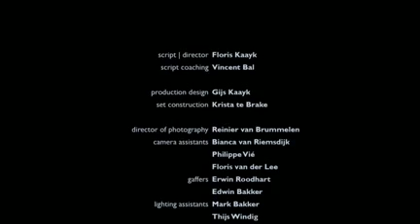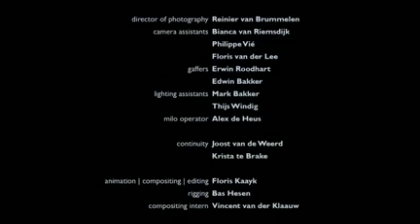The Origin of Creatures (by fez)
Harika bir animasyon film.